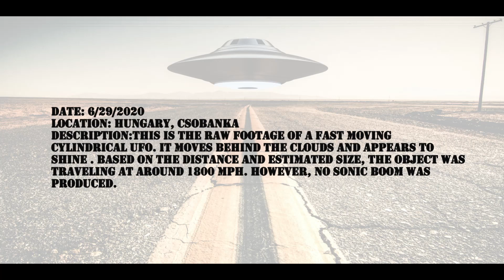Raw Footage of a Cylindrical UFO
This fast moving cylindrical UFO was recorded on 6/29/2020 in Hungary.
A detailed video analysis is being performed in a follow up video.